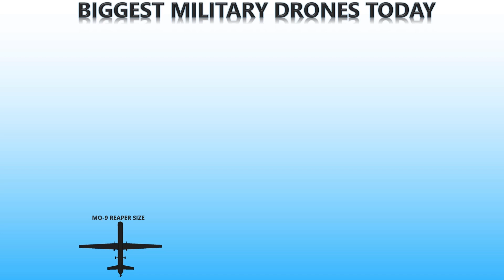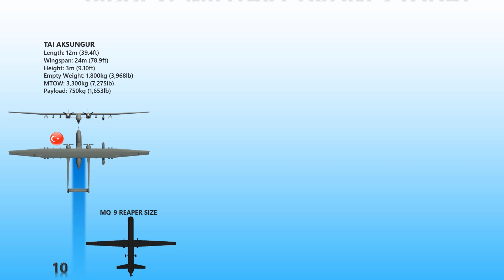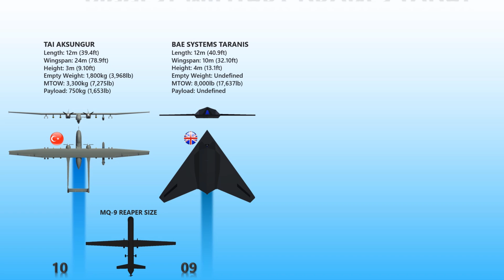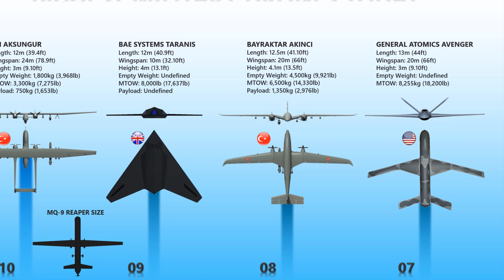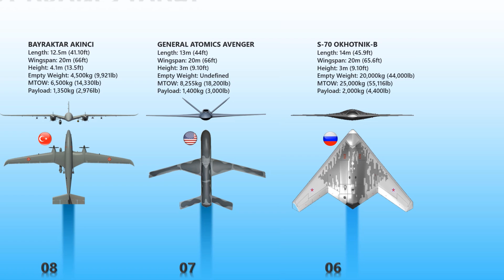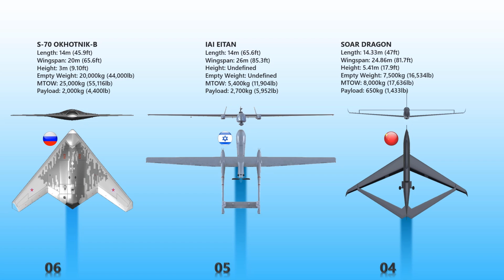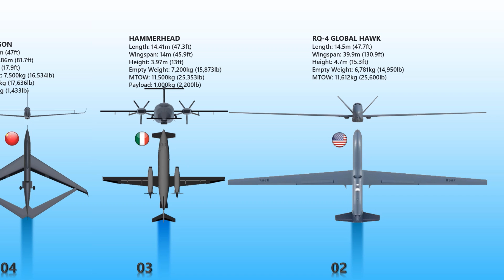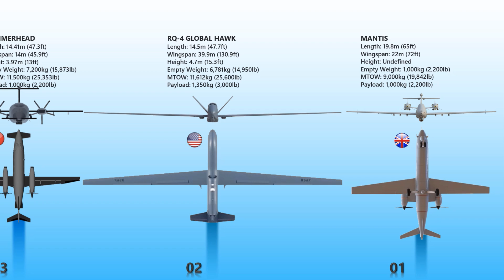10 Biggest Military Drones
As of January 2014, the U.S. military operates a large number of unmanned aerial systems (UAVs or Unmanned Air Vehicles): 7,362 RQ-11 Ravens; 990 AeroVironment Wasp IIIs; 1,137 AeroVironment RQ-20 Pumas; and 306 RQ-16 T-Hawk small UAS systems and 246 MQ-1 Predators and MQ-1C Gray Eagles; 126 MQ-9 Reapers; 491 RQ-7 Shadows; and 33 RQ-4 Global Hawk large systems.
Examples of current and future drones that could be procured at relatively low unit cost include: attributable Gremlins small UAS, $700,000 or less; an attritable medium UAS, $1 million or less; attritable Valkyrie medium- to large-sized platforms, $2 million to $3 million; MQ-9 Reapers, about $20 million. This video showcases 10 Biggest Military Drones as of today.

Image & Video Credit:
Global Hawk by Discovery: